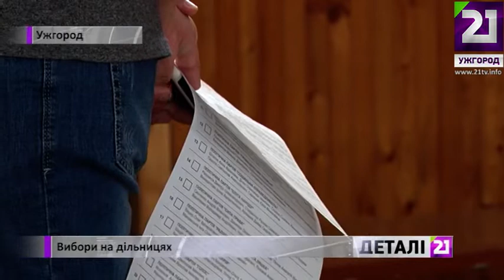Виборчі дільниці відкрилися вчасно